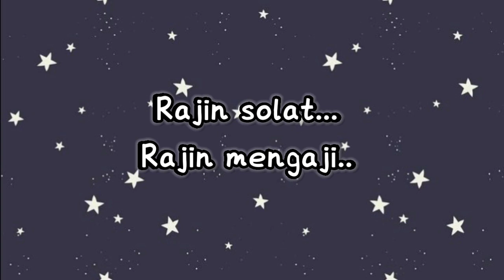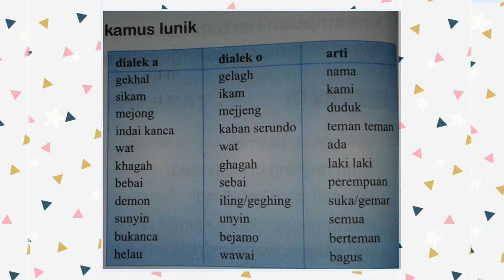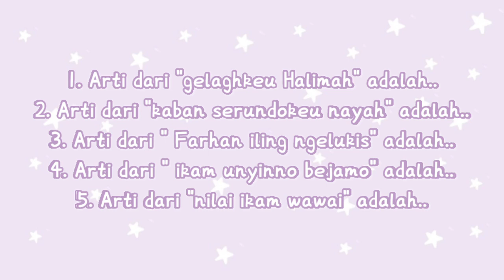Bahasa Lampung Kelas 1 Materi Kegemaranku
Video ini diharapkan dapat membantu proses kegiatan belajar solih solihah di rumah...